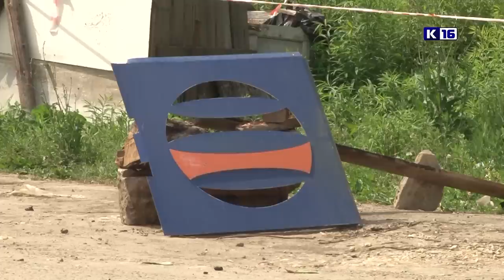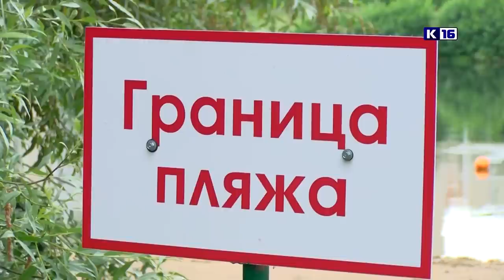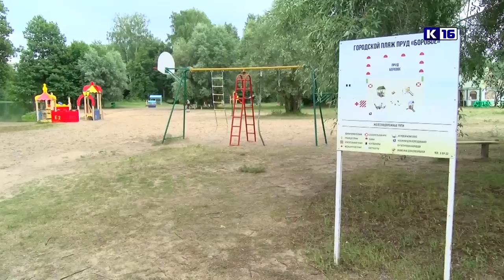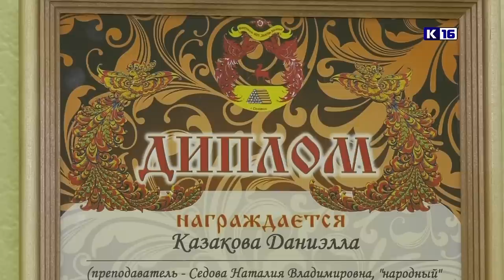Новости Сарова 19.06.2019